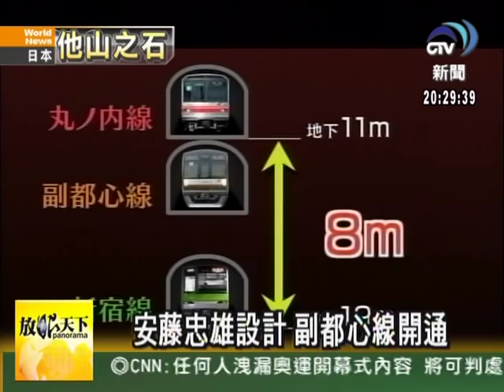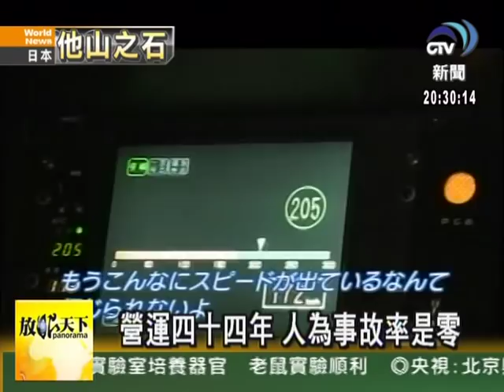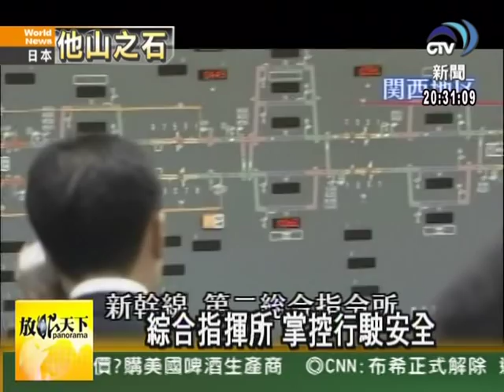970720 日本新幹線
放眼天下 日本新幹線